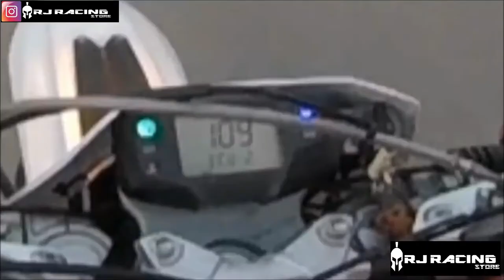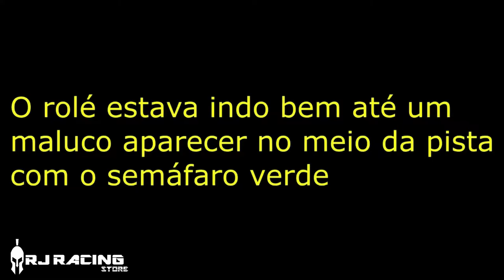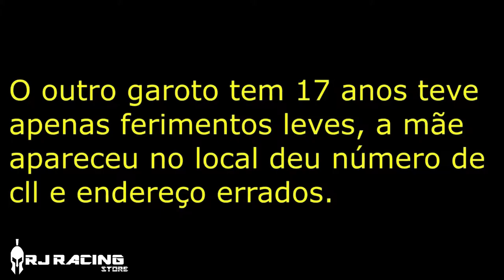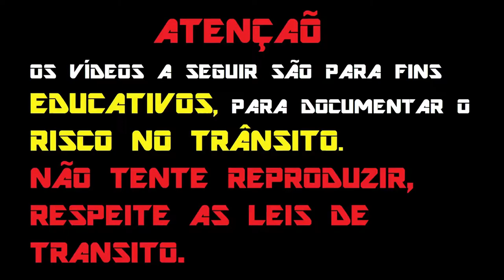COMPILAÇÃO QUEDAS DE MOTO E SUSTOS DE MOTO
0:11 WILKE 011
1:19 BOY 013
4:33 NATHAN RJ
6:52 EUAMOS
8:23 MONGE DA NINJA